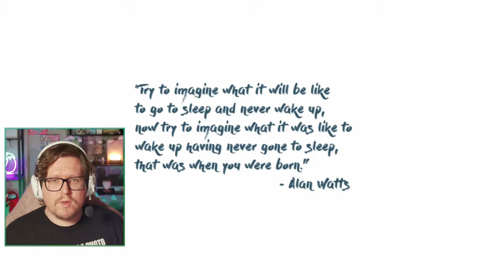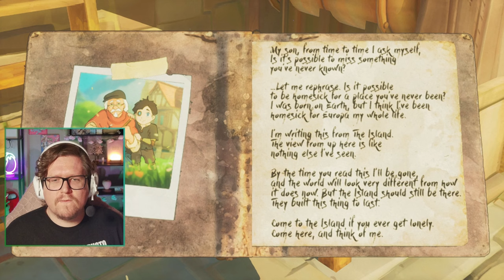The BEST Game NOBODY Is Talking About?? | Europa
WHY IS NOBODY TALKING ABOUT THIS?! THIS IS SO GOOD!!

If you haven't already - go check this out on Steam!

The Story So Far:
On the moon Europa, a lush terraformed paradise in Jupiter’s shadow, an android named Zee sets out in search of answers. Run, glide and fly across the landscape, solve mysteries in the ruins of a fallen utopia, and discover the story of the last human alive.

Europa is a peaceful game of adventure, exploration and meditation. As you travel you’ll gradually upgrade the capabilities of your Zephyr jetpack, boosting yourself further through the air until you can flow freely into the sky.

RELEASE DATE: 16 Apr, 2024
DEVELOPER: Helder Pinto, Chozabu (Alex PB), Novadust Entertainment
PUBLISHER: Future Friends Games

Hi everyone!
This game is actually amazing, I love it so much...
Please check out the demo on Steam if this hasn't sold you.

TIMESTAMPS BELOW
Preview/Intro 0:00
Game Start 1:15
The 1st Area 4:12
The air tastes like water LMAO 8:40
Doorway to the next zone 12:45
The 2nd Area 15:55
The 3rd Area 23:02
The Final Area 29:20
WE ARE FLYING!! 35:20
WHAT YOU CAN'T END IT LIKE THAT 36:36
My Thoughts/Outro (I want it so bad lol) 38:15